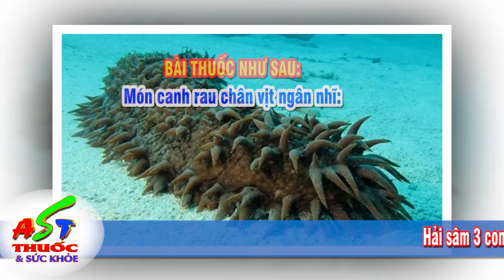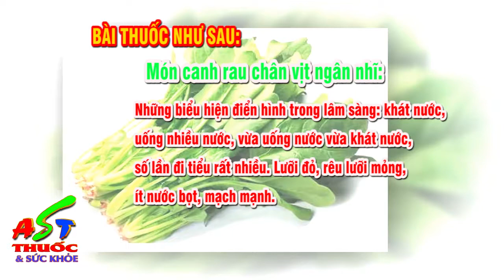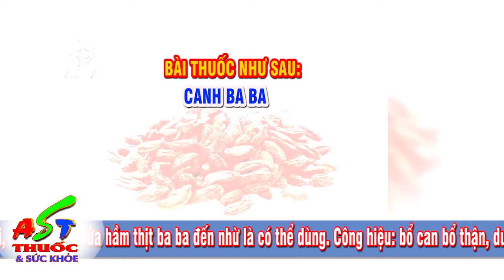Các món ăn chữa trị đái tháo đường